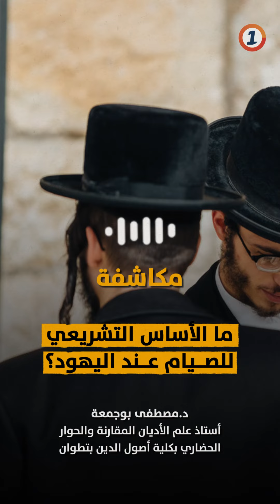ما الأساس التشريعي للصيام عند اليهود؟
في عدد هذا الأسبوع من بودكاست مكاشفة ، استكمال واختتام لسلسلة الحلقات المخصصة للصيام في مختلف الديانات التي استهلت منذ بداية رمضان المنصرم. اليوم نستكشف مع أمين عزيماني هذه الشعيرة في الديانة_اليهودية .